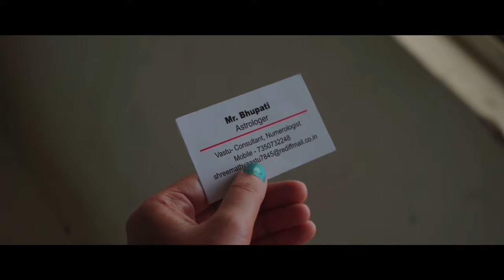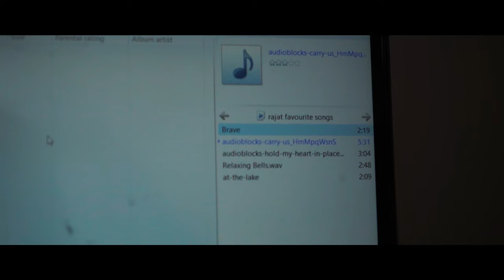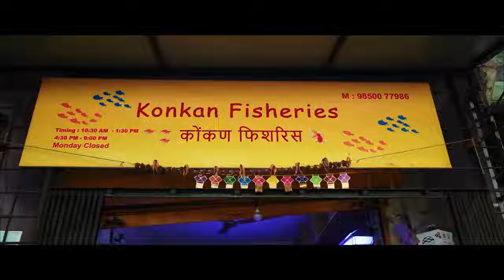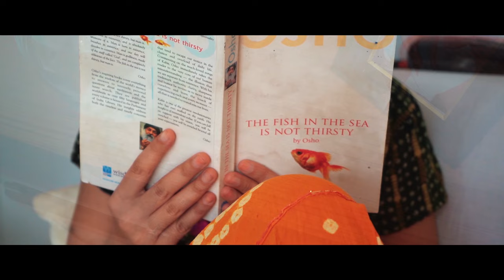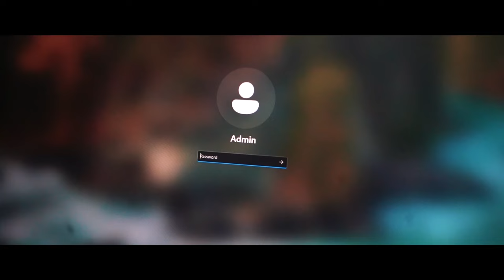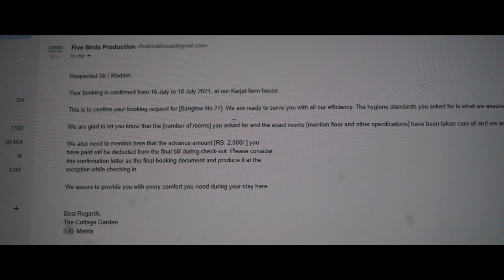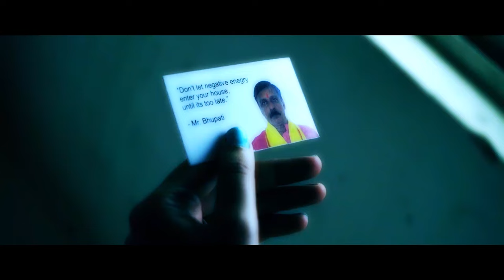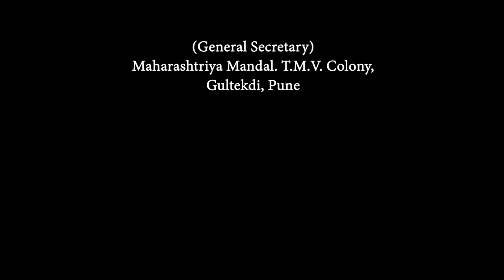Goldfish - Short Horror Film Full Movie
Film - Goldfish.
Gerne - Horror.
Language - Hindi.
Synopsis - Summary (Synopsis) : Anika and Rajat are a happily married couple. But ever since Rajat returned from his business trip to Australia, something has changed. He is not his usual fun-loving self and Anika is unable to understand what has gone wrong with Rajat. Despite her doubts, Anika consults an astrologer at the insistence of her friend Sheena. The astrologer listens to his problem and advises him to buy a specific gold fish and keep it in a particular corner of his house. Anika doesn't understand this strange suggestion, but follows the astrologer's advice. Soon, Anika names her new pet fish Splash. But it has completely opposite effect on silver. He suddenly starts having nightmares and hallucinations. Rajat is under the illusion that there is a woman in the house. One day Rajat goes missing. Anika realizes that whatever happened has something to do with Rajat's tour to Australia. As she tries to find out, she uncovers some terrible secrets that Rajat was hiding. What was it that Rajat was hiding? And what does goldfish have to do with all this?
Film Credits -
Cast - Mansi Sharma, Ameihyaa Moarde, Monika Gupta, Prashant Dhamal, Pratibha Bhosale,, Ganesh Patil, Taimur Khan, Radheya Bhagat, Sanjay Shelke, Imran Shaikh, Argajeet Vaze, Pushpsen Shah, Pradip Sawant, Anupma Rai, Location Manager - Shrikant Dhavale and Raajveer Patil.

Assistant Director - Devanand Waghmare, Aditya Shah, Raajveer Patil and Avinash Jotwani.
Editor and Director - Sumit Ranaware.
Story Writer and Producer - Dr. Ketaki Nirkhi (Patwardhan)
Powered by Five Birds Production.